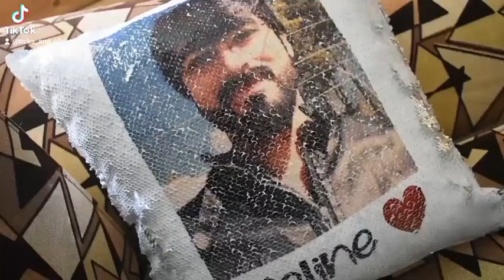Customized Sequin Cushion